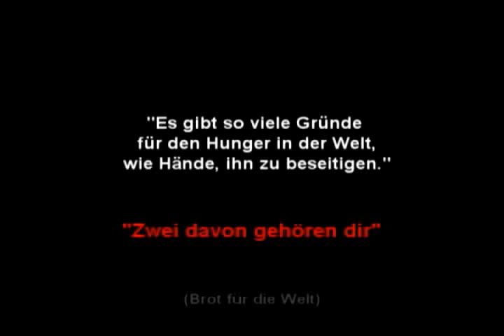Stell Dich In Den Wind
Dayfly - Production